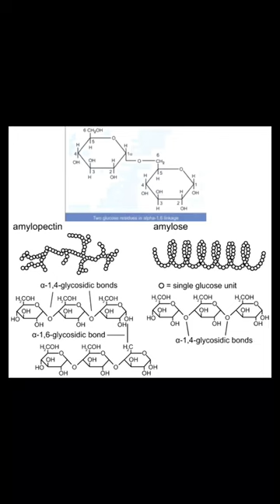What is Amylopectin | Food Processing Technology | Food Science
Starch is an important carbohydrate that is found in many plant-based foods, and it is a major source of energy for people around the world. In this lecture, we will discuss the structure and function of starch, its role in the human diet, and some of the ways in which it is used in the food industry.

Structure of Starch
Starch is composed of long chains of glucose molecules that are linked together. These chains can be either straight or branched, depending on the type of starch. Starch can be classified into two main types based on their structure: amylose and amylopectin.

Amylose is a linear chain of glucose molecules that is linked together by alpha-1,4 glycosidic bonds. It is relatively soluble in water and forms a colloidal solution when heated. Amylopectin, on the other hand, is a branched chain of glucose molecules that is linked together by alpha-1,4 glycosidic bonds, with occasional alpha-1,6 glycosidic bonds forming branches. Amylopectin is less soluble in water than amylose and forms a gel-like structure when heated.

Sources of Starch
Starch is found in many plant-based foods such as potatoes, rice, corn, wheat, and other grains. In these foods, starch is stored as small granules that can be extracted through various processing methods. The amount and type of starch in these foods vary depending on the plant species, the part of the plant used, and the processing method.

Function of Starch in the Human Diet
Starch is an important source of energy in the human diet. When starch is digested, it is broken down into smaller glucose molecules that can be absorbed by the body and used for energy. The digestion of starch begins in the mouth, where the enzyme amylase breaks down some of the starch into smaller molecules. Further digestion occurs in the small intestine, where pancreatic amylase breaks down the remaining starch into glucose molecules that can be absorbed into the bloodstream.

Starch also plays a role in human health. Foods that are high in starch are often rich in vitamins, minerals, and fiber, which are important for maintaining a healthy diet. However, consuming too much starch can lead to weight gain and other health problems, so it is important to consume starch in moderation.

Use of Starch in the Food Industry
Starch is commonly used as a thickening agent in cooking and food processing. When starch is mixed with water and heated, it forms a gel-like structure that can thicken sauces, soups, and gravies. Starch is also used as a binder and a stabilizer in many food products, such as bread, cakes, and pastries.